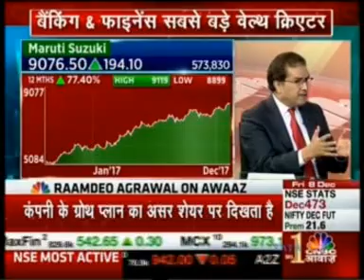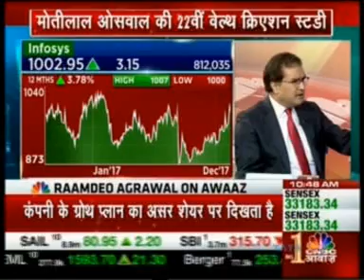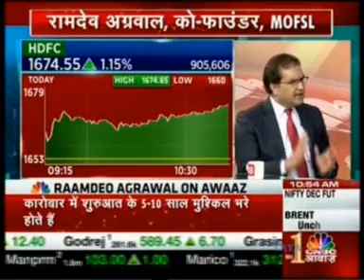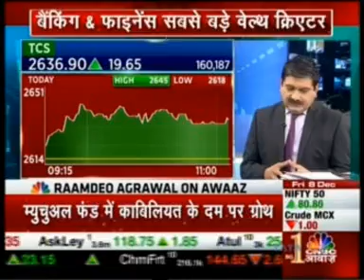Mr. Raamdeo Agrawal discussing 22nd Wealth Creation Study on CNBC Awaaz